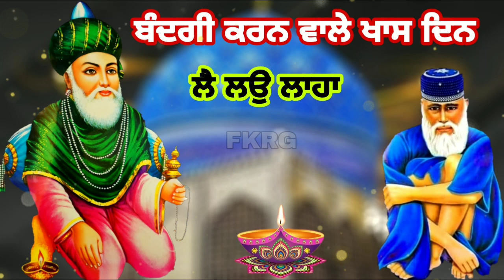ਬੰਦਗੀ ਕਰਨ ਵਾਲੇ ਖਾਸ ਦਿਨ | ਲੈ ਲਉ ਲਾਹਾ | Khas Din Bandgi Karan de